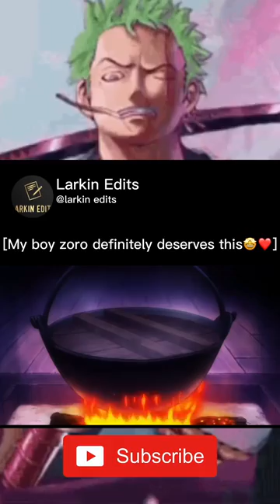Zoro x Hiyori